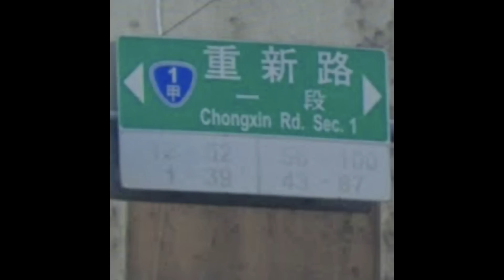EP46 這集很長 你慢慢聽 週末我們不會更新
▶︎ 第二次路癡問卷
▶︎ 柯公辦社宅噴水
▶︎ 北捷溫度
▶︎ 前朝遺毒電網脆弱
▶︎ 台北雙子星
▶︎ 白色是起訴書的顏色
▶︎ 追星故事
▶︎ 2018 蘇貞昌掃街謝票
▶︎ 體驗台灣演唱會造勢場合